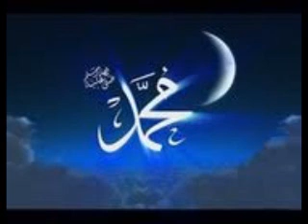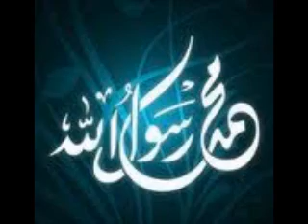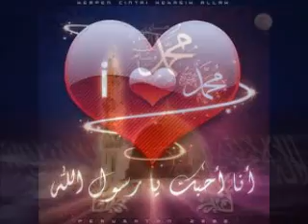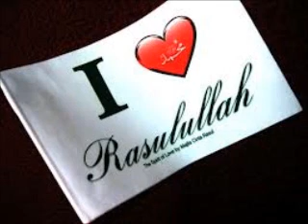Selawat ke atas Rasulullah S.A.W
recorded during THE LAST MANDI at Masjid Sultan, Singapore on 4/11/2012